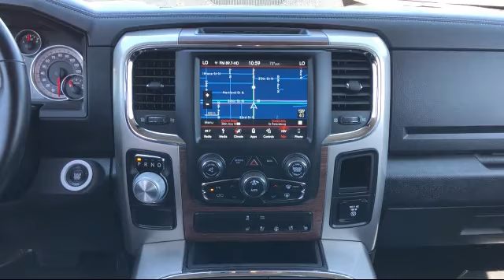2019 Ram 1500 Classic Laramie St. Petersburg Tampa Clearwater Bradenton Palm Harbor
2019 Ram 1500 Classic Laramie Stock Number: S624391 Vin:1C6RR6NM6KS723040.